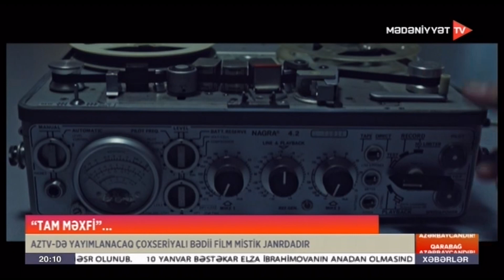Bu qız ruhların səsini eşidir... - AzTV-də mistik serial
Azərbaycan Televiziyası yeni çoxseriyalı bədii filmin çəkilişlərinə başlayıb.

Mistik janrda olan serial “Tam məxfi” adlanır.

“Azərbaycantelefilm” Yaradıcılıq Birliyinin istehsalı olan serialın tizeri artıq yayımlanıb.

Tizerdən aydın olur ki, filmin baş qəhrəmanı yuxularında gələcəyi görən, ruhların səsini eşidə bilən qızcığazdır. Söhbət 12 yaşlı Dəniz Abbasovadan gedir. Dəniz 12 yaşında itkin düşür, 30 il sonra tapılır. Lakin maraqlısı odur ki, o, tapılanda da 12 yaşında olur. Rəsmi dövlət qurumları gələcəyi görə bildiyi üçün bu qıza iş birliyi təklif edir, baş verəcək cinayətlərin qarşısını almaq üçün onun bu qabiliyyətindən faydalanır.

Çoxseriyalı bədii film tezlikdə AzTV-də yayımlanacaq.